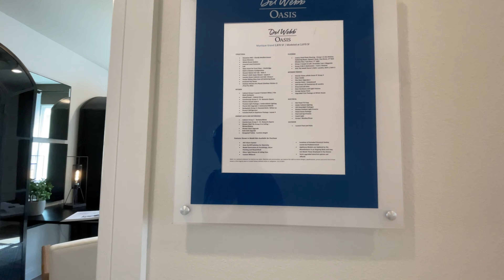New Home Tour Winter Garden Florida. Del Webb Oasis 55+, Mystique Grand Decorated Model.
This home is located in Del Webb Oasis 55+ Community Winter Garden, Florida.  55+ Del Webb Oasis, is two miles from the city’s most magical attractions!  Future amenities includes the 12,000 Sf clubhouse with one lounge with coffee and one with wine lockers.
The Del Webb Oasis Community and Sales center is located at 14001 Hartzog Road Winter Garden, Florida 34747.

Located in Orange County.
As of 2/14/2025 starting price on this model is from $657,990 U.S. dollars.
This Home is Built by Pulte Homes it offers:
The Mystique Grand Model features 3-5 Bedrooms, 3-4 Bathrooms, 2+ Car Garage, Two-Story.
2,870 A/C SQ. FT.

FUTURE AMENITIES/FEATURES:
Two Miles from Theme Parks
Outdoor Fire Pits with Firework Views
Fitness Center and Sports Courts
Resort-Style Pool

Paul McFarlane
REALTOR®
RE Florida Homes

*Base prices can change without notice and may be different from time of filming.  Lot premiums and upgrades are extra.